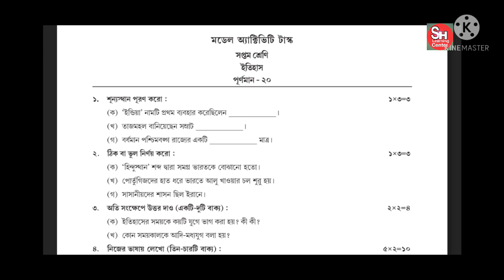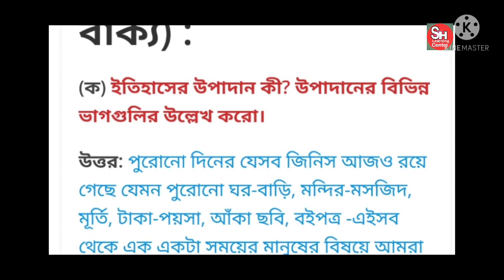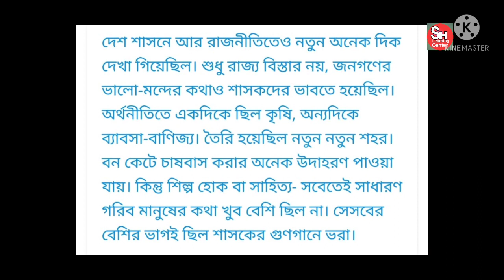Class 7 History (ইতিহাস) Model Activity task Part-9|January-2022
January-2022
Class-7
Subject-History

সপ্তম শ্রেণীর ইতিহাস বিষয়ের মডেল অ্যাক্টিভিটি টাস্ক যে সমস্ত প্রশ্নের উত্তর দেওয়া হয়েছে এই ভিডিও টি তে।